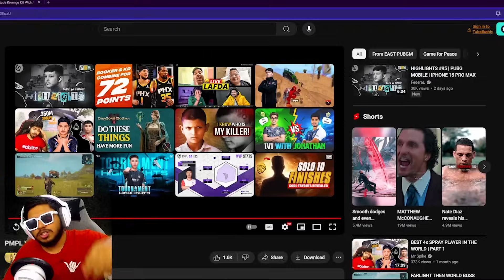WORLD's TOP AKM + 6x SPRAYS of ALL TIME in BGMI Caught in RAVEN X Suit |BEST Moments in PUBG Mobile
Play BGMI, Win ₹ 50,000 Daily !
Welcome back to WORLD's TOP AKM + 6x SPRAYS of ALL TIME in BGMI Caught in RAVEN X Suit |BEST Moments  in PUBG Mobile.

👉🏻DEVICE SPECS
• Brand: Ipad 2018 (6th Generation)
• RAM/ROM: 2GB/32GB
• Recorder: Elgato HD 60s
• Resolution: 1080p 60FPS
• Editor: Sony Vegas Pro
• Format: MP4
• Decorder: H.264
• BitRate: 10-40 Mbps